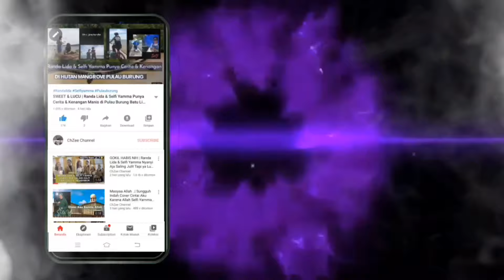SELFI DAN TITA ADIK RANDA SAMA2 LUCU GEMESIN DAN DENGAN GAYA YANG SAMA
Assalaamu Aalaikum
inilah kelucuan dan kekompakan selfi dan tita adik randa ..sama2 chubby dan gemesin

Terus dukung dan Doakan idolanya Agar senantiasa Sehat ,bahagia ,Selalu dlm lindungan Allah swt ,Rezki lancar dan apapun Doa terbaik untuknya dn in syaa Allah yg mendoakan org lain dlm kebaikan akan dpt kebaikanya juga .Aamiin

Aamiin

kami butuh saran ,kritikan dan masukan positif semoga channel kami bs lebih kreatif lagi dan memberikan suguhan yg bermanfaat dan menarik ..

Terimakasih.